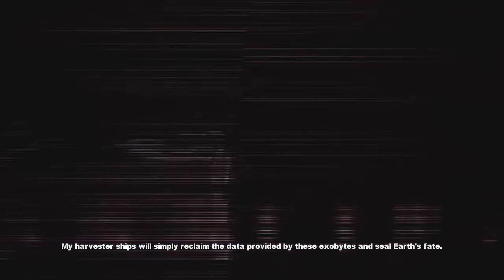DCUO: Ep.1 THE MMO'S HAVE BEGUN TO RISE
My first MMO upload. I hope you guys enjoy it.